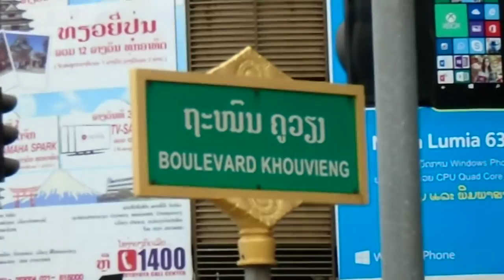Không quên, ghé thăm chợ Sáng,ở thủ đô, Vientian Lào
Không quên ghé thăm chợ Sáng,ở thủ đô, Vientian Lào chợ lớn nhất ở đây và là nơi có đông bà con người Việt làm ăn buôn bán